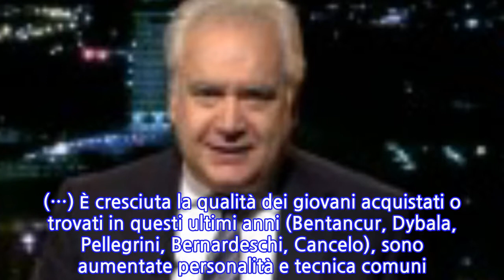Manchester United-Juventus, Sconcerti: “I bianconeri hanno dominato in casa della...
La JUVENTUS batte anche il MANCHESTER UNITED, e mette una seria ipoteca sul passaggio agli ottavi di finale di CHAMPIONS LEAGUE.